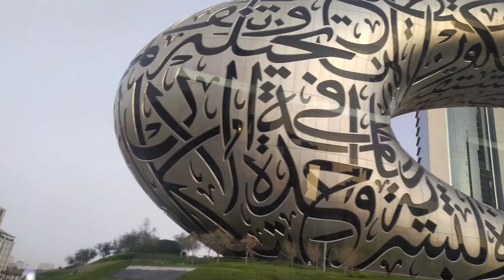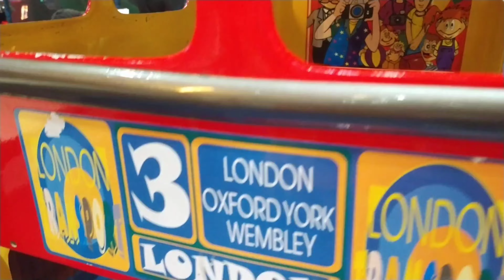Dubai VloG : 1 || Burzkhalifa || dubai metro cost